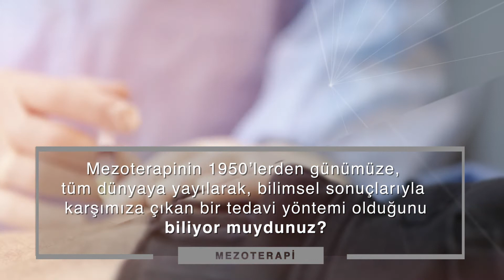🎥 Sizce mezoterapi nedir?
GETAT 2019 Kongresi'nde mezoterapi, kronik hastalıklar teması ile işlenecektir.